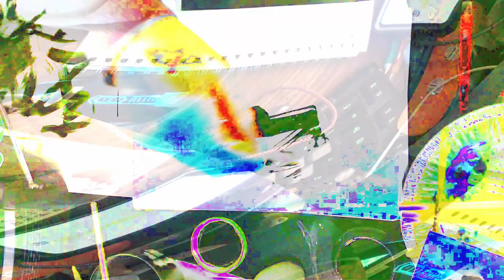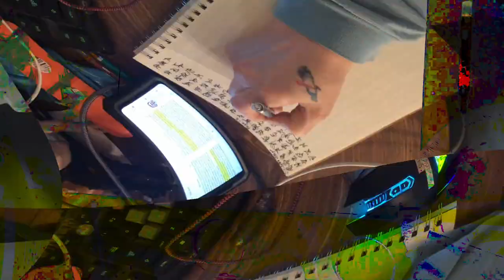[EPILEPSY WARNING] Movie 24 02 15 14h54m30s